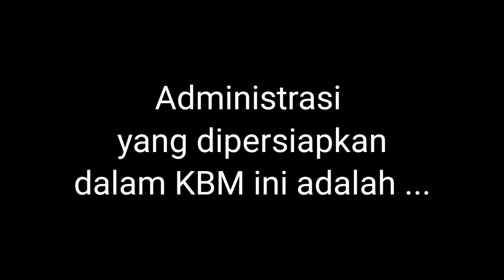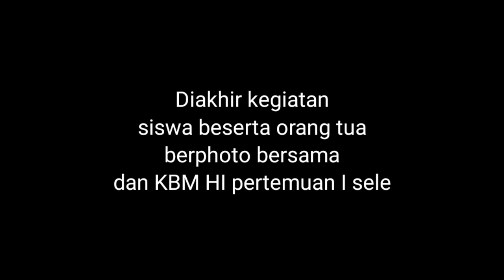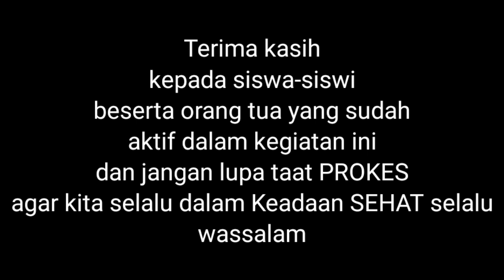Praktik membuat bakiak 3 (KBM HOLISTIK INTEGRATIF)dadancamel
Kegiatan pembelajaran KBM Holistik integratif di sekolah dasar dengan materi permainan tradisional yaitu permainan bakiak, dalam video yang ditayangkan adalah pertemuan 1 yaitu memuat alat bakiak. Kegiatan dilaksanakan di lingkungan rumah siswa dan melibatkan orang tua siswa. dadancamel
kunjungi juga dadan channel dengan link di bawah ini :
kbmholistik#
permainantradisionalbakiak#
dadancamel#